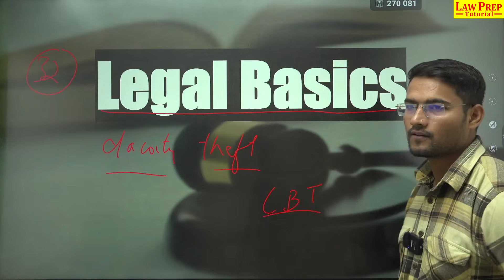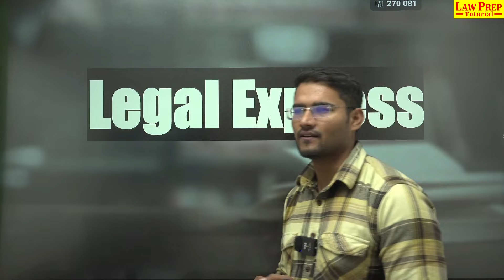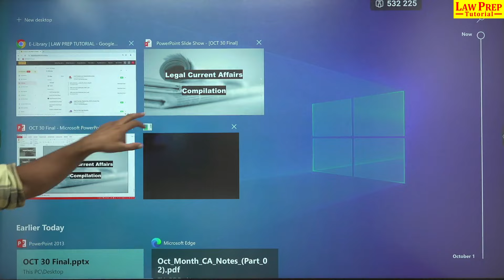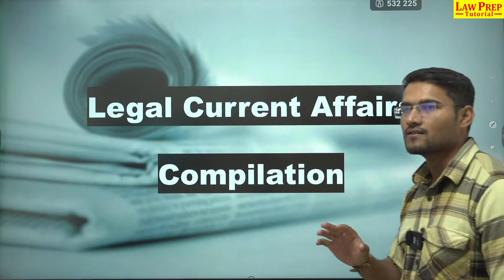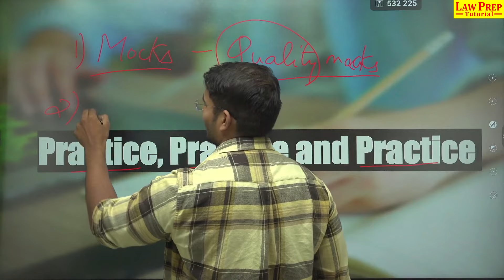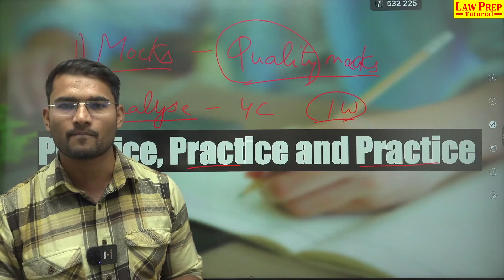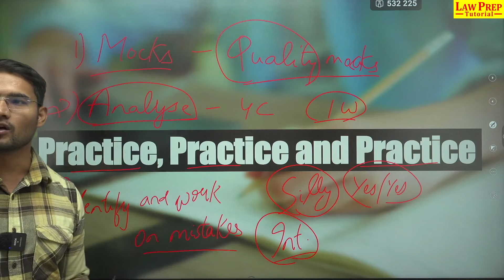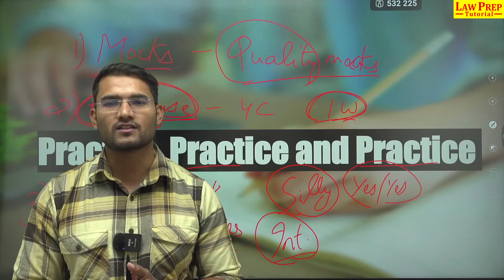CLAT 2025: Score Maximum Marks in Legal Reasoning | Legal Reasoning 30 Days Strategy for CLAT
In this video, we share effective strategies for the last 30 days to help you score maximum marks in the Legal Reasoning section of CLAT 2025. Legal Reasoning is crucial for your overall score, and we have the tips to excel!

- Overview of the Legal Reasoning syllabus and important topics.
- Step-by-step approach to analyze legal passages.
- Techniques to enhance your reading speed and comprehension.
- Practice questions with solutions for better understanding.
- Common pitfalls to avoid while answering questions.

Join us to learn how to boost your performance and confidence in Legal Reasoning.

CLAT
CLAT 2025
CLAT 2025 preparation
CLAT preparation
CLAT exam strategy
CLAT 2026
CLAT 2026 Strategy
Legal reasoning strategy
legal reasoning strategy for clat
legal reasoning strategy for clat 2025
how to get maximum marks in legal reasoning
how to get full marks in legal reasoning
strategy for legal reasoning clat 2025